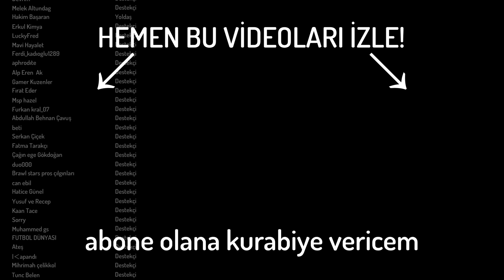Maymun ve Morty Kavga Ediyor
Merhaba ben iplusd! Bugün 100+ Modlu Bonelab VR oynuyorum! Daha fazla eğlenceli iplusd VR  videosu için beğenmeyi unutmayın kendinize iyi bakın hoşçakalın.

Videolarda kullandığım sanal gerçeklik gözlüklerinin isimleri Oculus Rift VR ve Oculus Quest 2 VR.

Bu kanalda VR Metaverse Sanal Gerçeklik gözlük ile arkadaşlarımla komik videolar çekiyorum.

Bu video tamamen kurgudur, tüm olay oyundur, hayal ürünüdür.
Eğlence odaklı bir içeriğe sahiptir.
Çocuklar için üretilmemiştir, çocuk videosu değildir